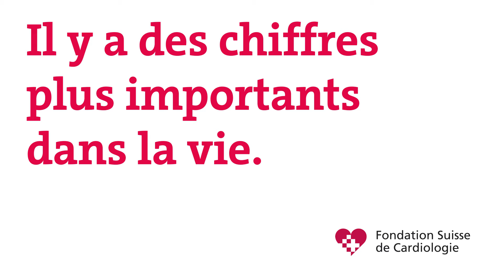5 vols par année